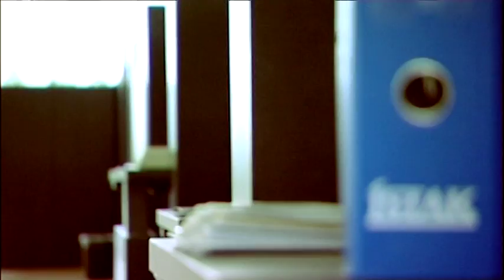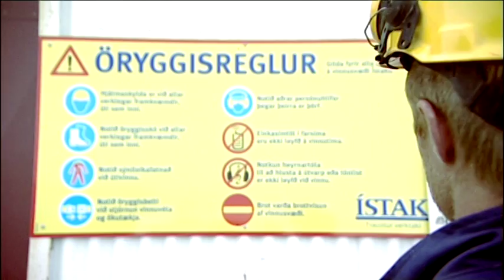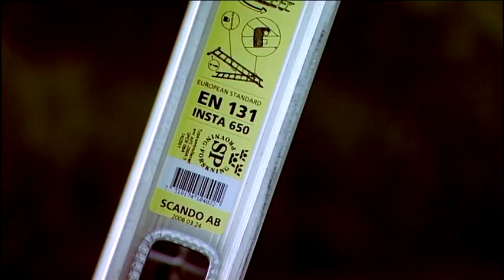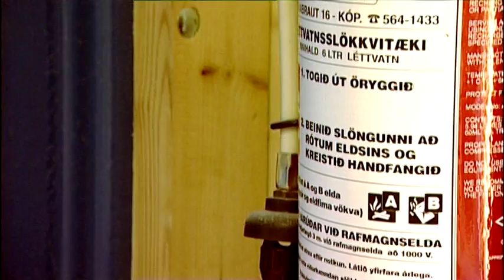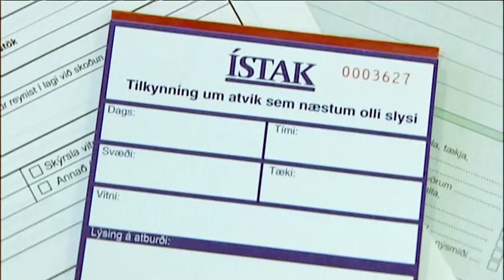Forvarnarmynd ísl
Ístak öryggismyndband